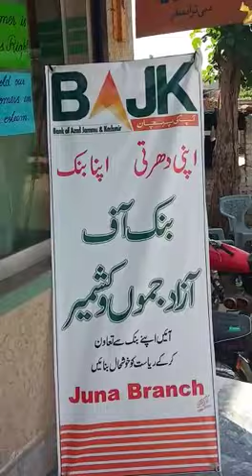BANK AJK JUNA BR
Customer Service Week